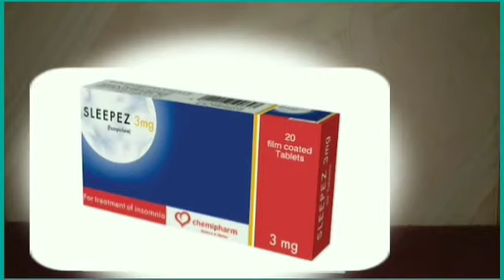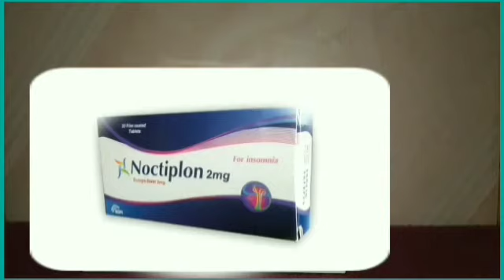منومات بدون وصفة طبية